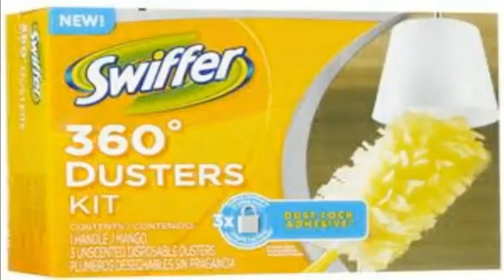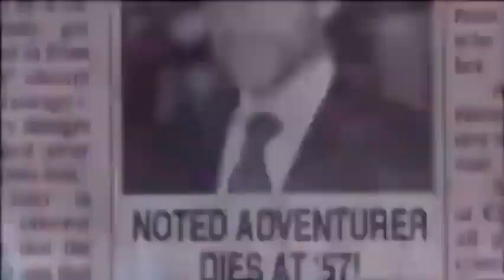March 10th 2024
From the Verizon Center in Washington DC on Sunday March 10th 2024